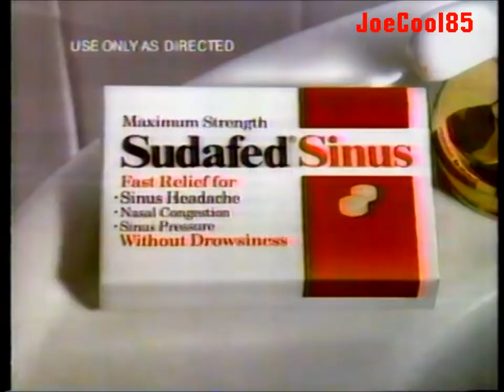KPDX FOX 49: December, 1989 Commercial Break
During "Smith's 8 O'Clock Movie".